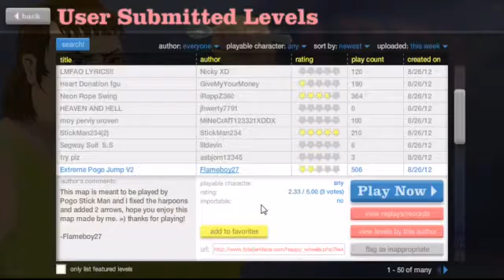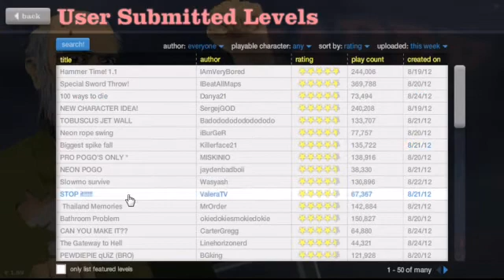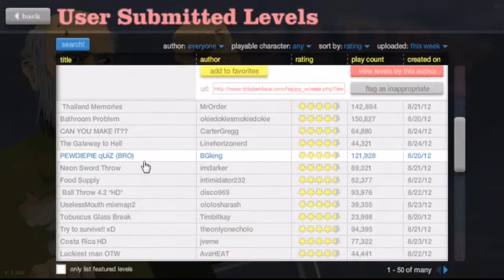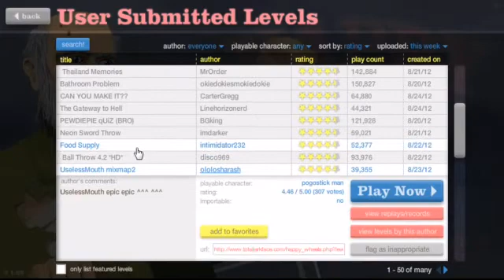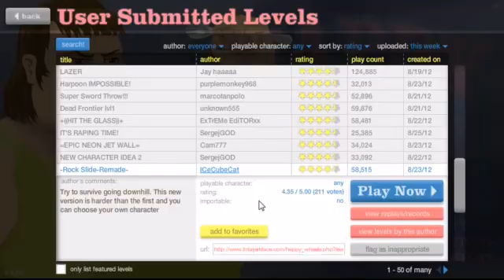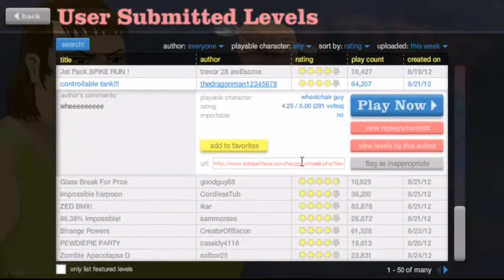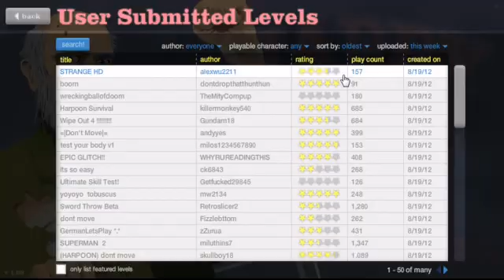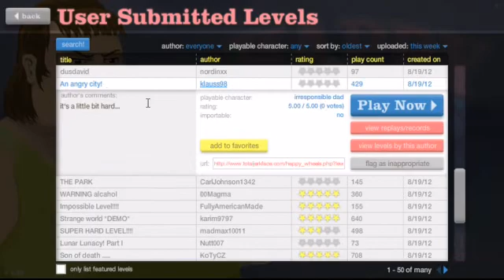Let's Play Happy Wheels Part 6(mit Basti)- extrem Pogo Jumps und Zombie apocalypse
So Der Zweit Heutige part wie versprochen